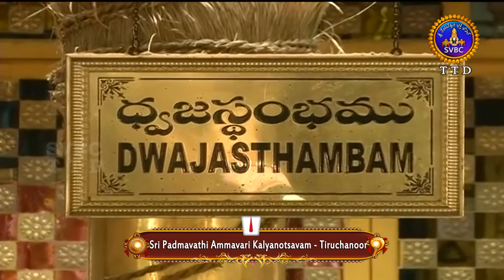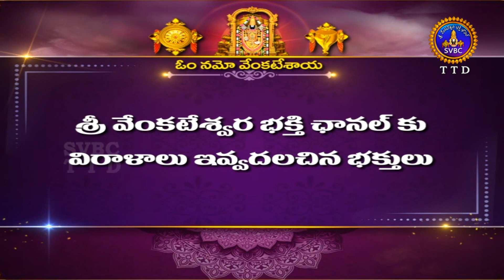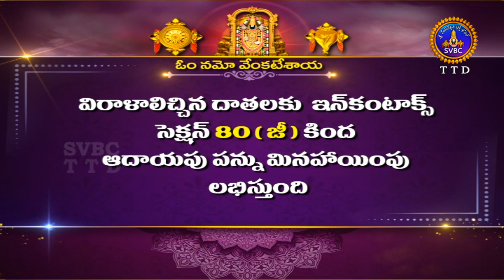Sri Padmavathi Ammavari Kalyanotsavam || Tiruchanoor || 09-01-2023 || SVBC TTD